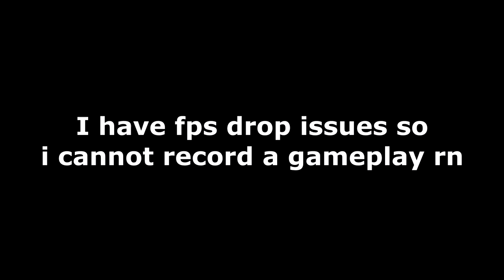I played WITH a cheater..... | CSGO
Hey there. 👌

🎶Music in the video:
👌Honeycomb Highway - Sonic Lost World Music Extended

- Lazania🐯🔥

ooooooooooooooooooooooooooooooooooooooooooooo
t.ags:
cs go,
csgo surf,
csgo vr,
csgo live,
csgo montage,
csgo fitz,
csgo bhop,
cs go pro,
csgo aimbot,
cs go awp,
csgo austria,
csgo ace,
csgo asmr,
csgo astralis,
csgo anomaly,
csgo ak47,
a csgo edit,
a csgo montage,
a csgo frag movie,
a cremosa csgo,
cs go best plays,
csgo beatbox,
csgo bhop script,
csgo best,
csgo betting,
csgo basics,
csgo brax,
csgo biome,
cs go bots,
johnny b cs go,
cs go mirage b smokes,
csgo commands,
csgo crosshair,
csgo clips,
cs go cheater,
csgo clutch,
csgo config,
csgo comp,
cs go competitive,
csgo clara,
c ops csgo,
bidule csgo c rigolo,
csgo dust 2,
csgo dead,
csgo dunkey,
csgo dust 2 smokes,
csgo demo,
csgo device,
csgo doge,
csgo discord,
cs go dust 2 tips,
mp5 in csgo,
b.g.d csgo,
pentium d csgo,
dmarket csgo,
csgo d,
deagle csgo,
csgo esports,
cs go esea,
csgoempire,
csgo earrape,
csgo esp,
csgo expert bots,
csgo e,
eleague cs go,
e girl csgo,
d.e csgo,
pubg e csgo,
e sporcu rip cs go,
csgo free,
cs go faceit,
csgo frag movie,
csgo flicks,
csgo fails,
cs go faze,
csgo for kids,
csgo f,
csgo f+r,
cs go wtf,
cs go where the f i am,
cs go gameplay,
csgo gloves,
cs go guide,
csgo griefing,
csgo girls,
csgo game,
csgo gold nova,
cs go gun sync,
csgo guns,
kenny g csgo,
rank g csgo,
summit1g csgo,
henryg csgo,
b.i.g csgo,
nothing g csgo,
gamer g csgo,
g pro wireless csgo,
g pro csgo,
g sync csgo,
csgo hvh,
csgo hacker,
csgo highlights,
cs go high,
cs go hackers,
csgo hns,
csgo how to play,
h v h csgo,
cs go overwatch,
csgo h,
cs go hile,
csgo in vr,
csgo is fun,
csgo inferno,
csgo is dead,
csgo improv,
csgo irl,
csgo in roblox,
cs go insane,
csgo intro,
csgo is dying,
if csgo was a musical,
i play csgo,
i love csgo surf,
cs go mac,
i cheat csgo,
cs go jailbreak,
csgo jokes,
csgo jump,
csgo juicy,
csgo jb,
csgo jasonr,
csgo joins the battle,
cs go jw,
csgo juliano,
csgo jameskii,
chris j csgo,
franzj csgo,
noah j csgo,
csgo chrisj ace,
frank j csgo,
j hh csgo,
csgo knife,
csgo knives,
cs go kz,
csgo karambit,
cs go kennys,
csgo kugo,
csgo kryoz,
csgo knife animations,
csgo knife opening,
csgo knife only,
k cs go,
cs go k,
k jump csgo,
csgo hack,
teacher k csgo,
cs go 4k,
csgo lotto,
csgo loadout,
csgo legit cheating,
cs go lan,
csgo loop,
csgo london,
cs go lag,
csgo league,
cs go launch options,
cs go scar l,
l xvrlee l csgo,
cyr l csgo,
cs go l,
l.k.s csgo,
csgo music,
csgo moments,
cs go memes,